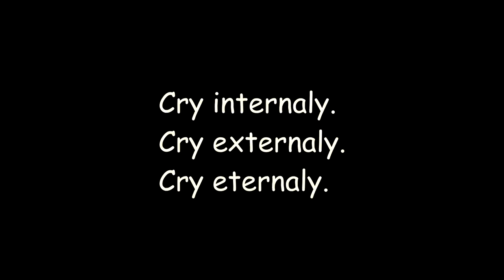happy_wheels.wmv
( ͡° ͜ʖ ͡°)( ͡° ͜ʖ ͡°)( ͡° ͜ʖ ͡°)( ͡° ͜ʖ ͡°)( ͡° ͜ʖ ͡°)( ͡° ͜ʖ ͡°)( ͡° ͜ʖ ͡°)( ͡° ͜ʖ ͡°)( ͡° ͜ʖ ͡°)( ͡° ͜ʖ ͡°)( ͡° ͜ʖ ͡°)( ͡° ͜ʖ ͡°)( ͡° ͜ʖ ͡°)